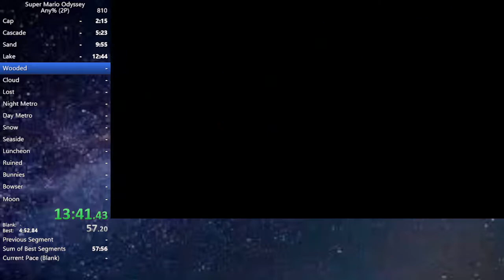Wooded Kingdom in 4:48.00 (2P)